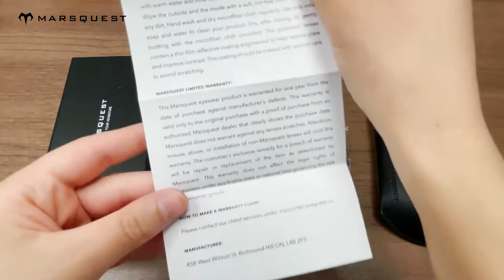Gravity Designer Sunglasses in the Carbon Black x Silver Colour- Unboxing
Here is the unboxing of our Gravity sunglasses in the carbon black and silver colour.